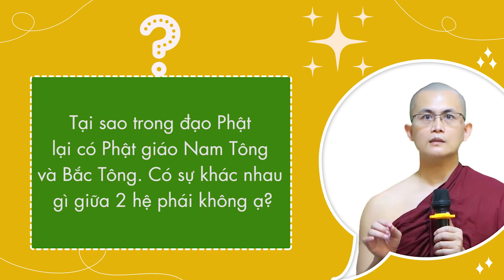Tại sao có Phật giáo Nam Tông và Bắc Tông. Có sự khác nhau gì giữa hai hệ phái không ạ?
Tại sao trong đạo Phật lại có Phật giáo Nam Tông và Bắc Tông. Có sự khác nhau gì giữa hai hệ phái không ạ?